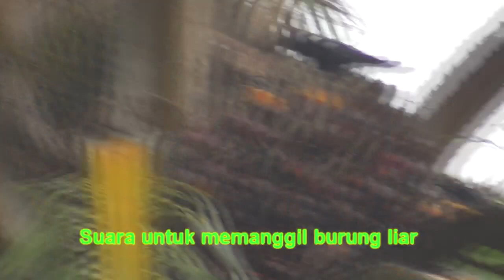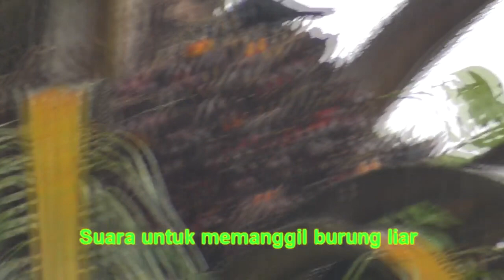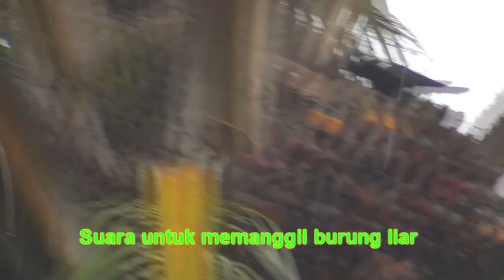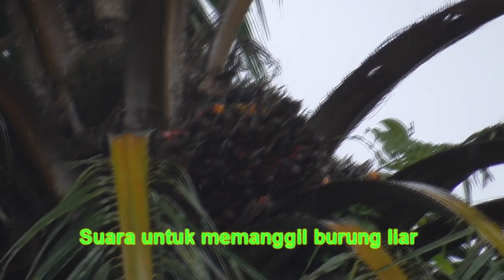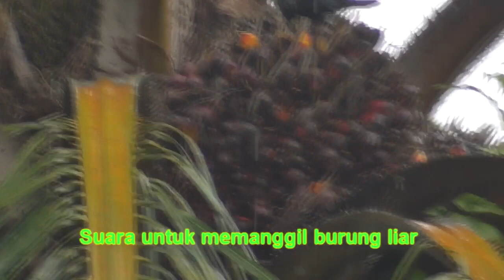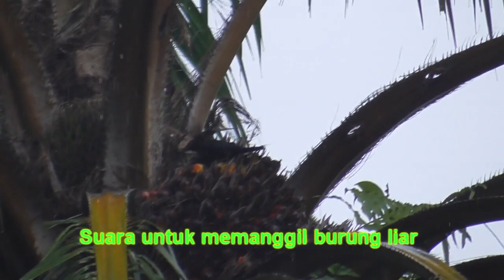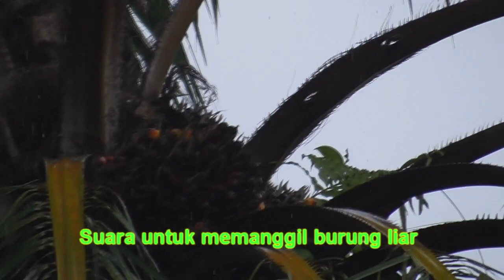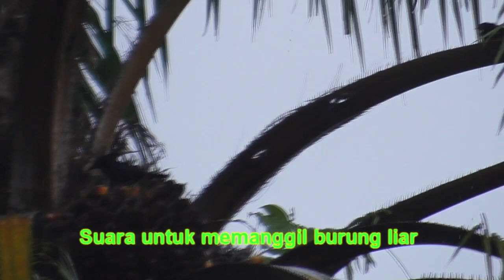Suara untuk menyihir burung kecil liar agar berkumpul dan mendekat.suara pikat burung kecil terbaik.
suara pikat burung kecil liar paling ampuh untuk di kebun dan hutan,Burung yang susah turun akan langsung nempel jika mendengar mp3 ini.

download pikat burung kecil mp3,
download pikat burung kecil,
download mp3 pikat semua burung kecil(suara kutilang ribut),
download suara pikat burung kecil mp3,
download suara pikat burung kecil